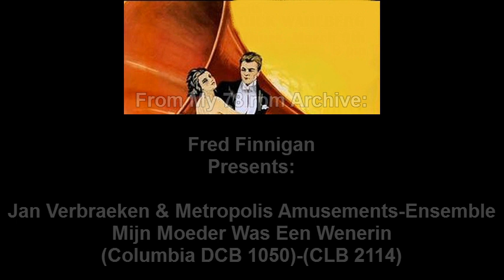Jan Verbraeken & Metropolis Amusements-Ensemble - Mijn Moeder Was Een Wenerin(Columbia DCB 1050)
Jan Verbraeken & Metropolis Amusements-Ensemble - Mijn Moeder Was Een Wenerin(Columbia DCB 1050)-(CLB 2114)